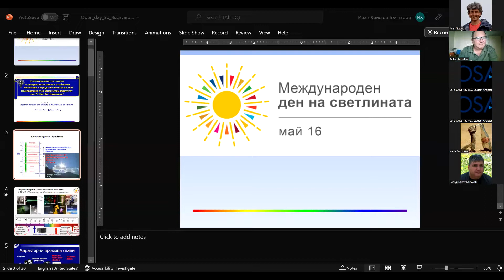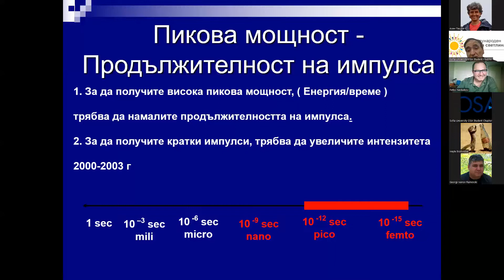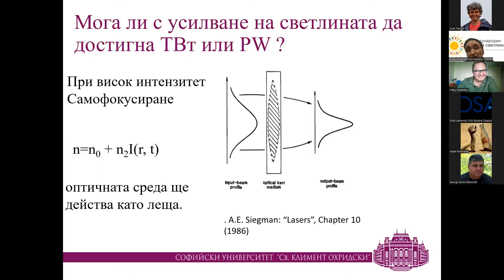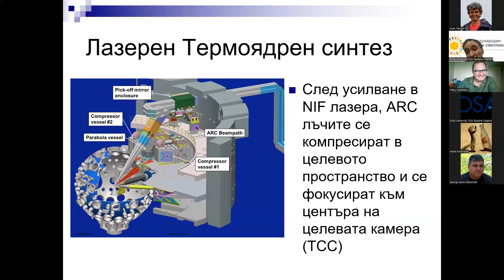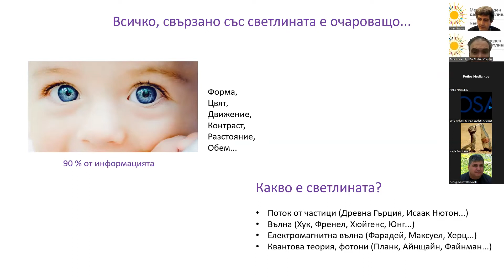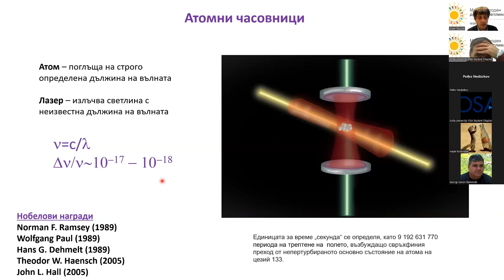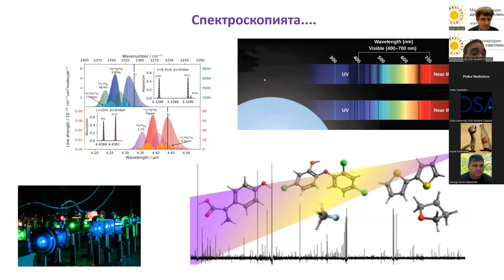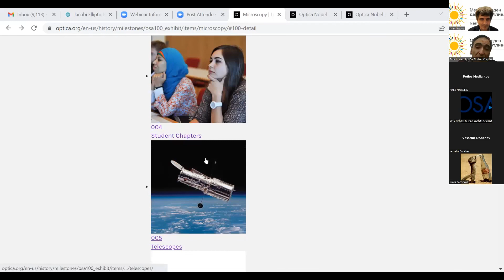Международен ден на светлината. Светлината… във Физическия факултет на СУ „Св. Кл. Охридски“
Онлайн Zoom среща-семинар в рамките от инициативата „Физика и Общество“

Лекции:
Тема 1. Екстремална  светлина  и нейните  приложения.  Да погледнем какво  правим в университета. Лектор доц.  Иван Бъчваров

Тема 2. Чарът на оптичната спектроскопията.  Лектор проф. д-р Асен Пашов.